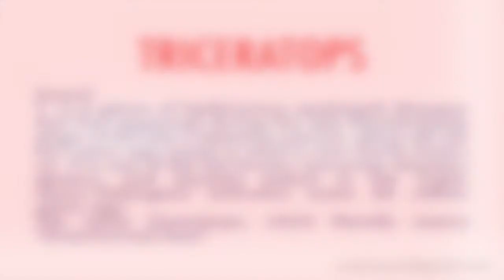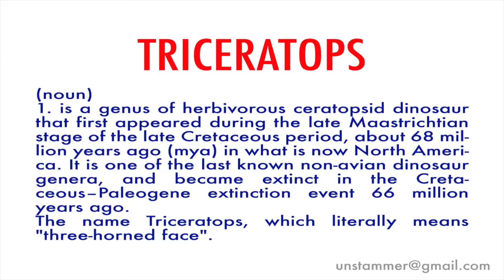How to Pronounce Triceratops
Learn how to pronounce the word 'Triceratops' with Unstammer's free pronunciation tutorials. Also read the meaning(s) and usage of Triceratops